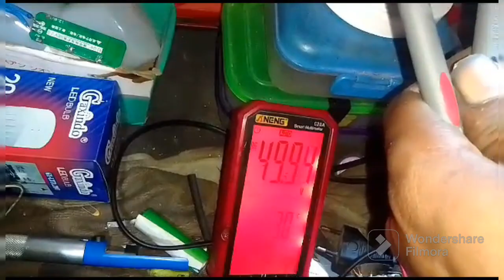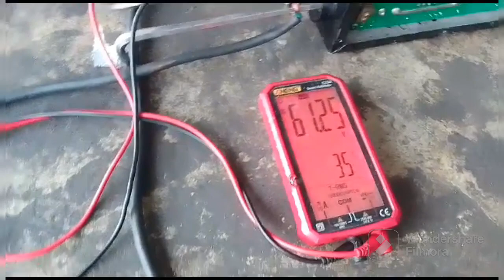Mekanik Mato Merah || Restorasi Mesin Las & Upgrade Komponen...